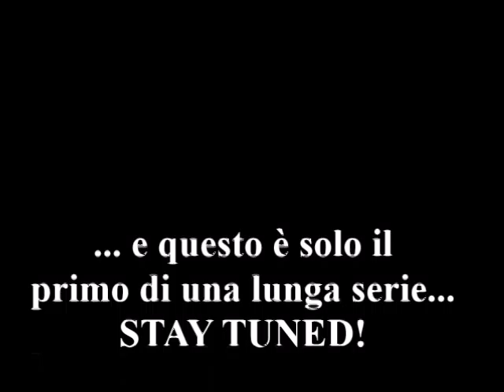Football Freestyle in Cirencester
First Freestyle Video by me